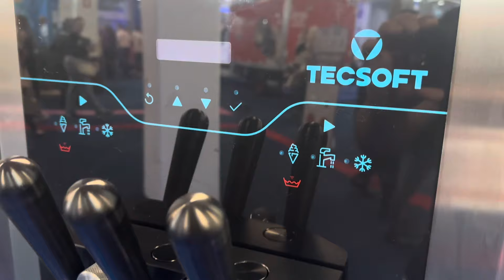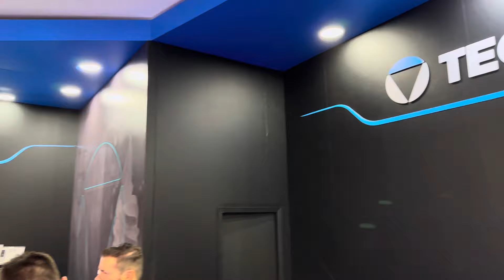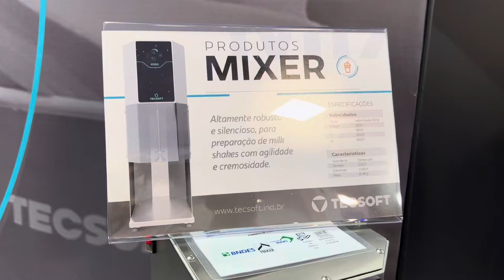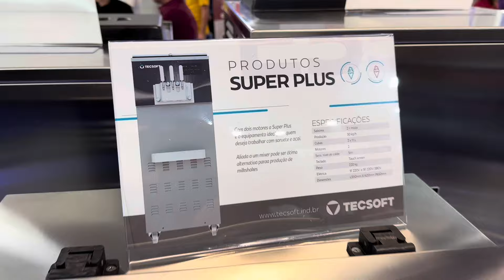Eu vi as MAQUINAS DE SORVETE EXPRESSO da TECSOFT na FISPAL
EU estive no stand da TECSOFT na FISPAL 2024 e gravei tudo para vocês!!!

Conheci a nova linha de Máquinas de Sorvete Expresso deles entrei amigos e parceiros lá.

Assista e veja!!!